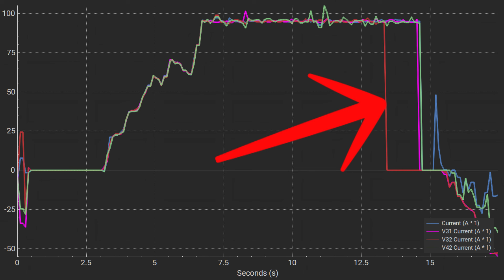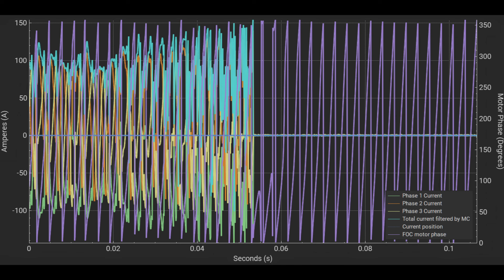190MPH?! The Beast Finally Delivers!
Day 2 of ROSSA Round 1, and it’s the most dramatic yet! After a promising Day 1, I pushed the Beast car to its limits in pursuit of the elusive 175mph hat… and ended the day with not one, but two massive speed milestones.

Tyre failures, ESC cutouts, sketchy sideways moments, and a serious learning curve — this was the day where the Beast proved it could be a true 200mph contender.

🚀 Top Speed Today:
GPS: 190mph / 306kph
Trap: 190mph

🎯 Achievements:
175mph Hat 🧢
300kph Hat 🧢
40mph speed increase in one day!

📊 Full data analysis, ESC tuning talk, and a behind-the-scenes look at how I diagnose and solve problems on the fly.

Please use this link to sign up to Onshape and get a free 6 month trial of Onshape Pro
I highly recommend it, it has made my design and build process much smoother and more enjoyable since I can design on any computer and because it never crashes! It's also more straightforward to use yet just as capable as other professional level CAD packages I have used (Catia V5&6, PTC Creo).

Get $5 off your first PCBWAY order and help support my build by clicking